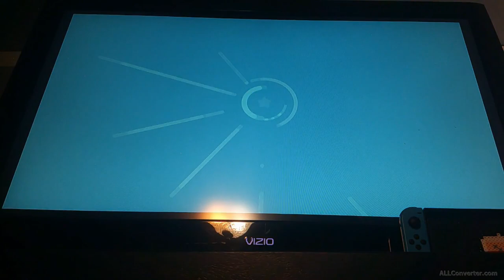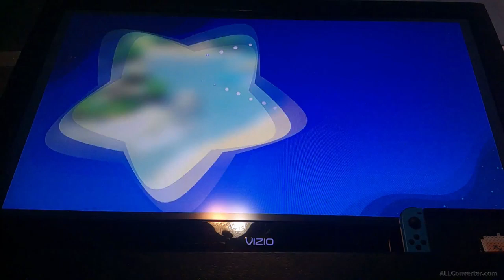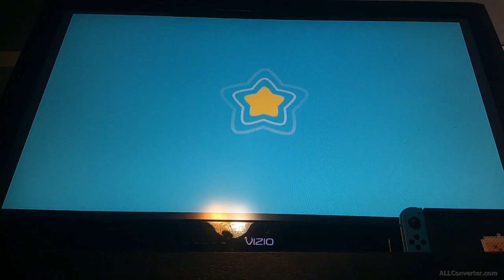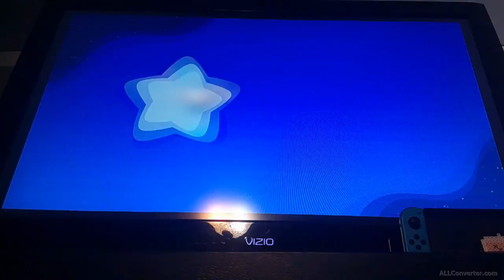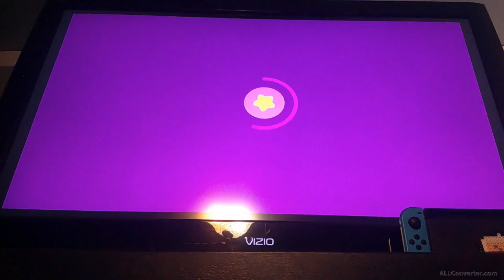Beating the tropical tree boss || Kirby and the Forgotten Land [part 5]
This time after a month I go on to beat the boss in the second world, unlocking the third. Then I upgraded my guns.